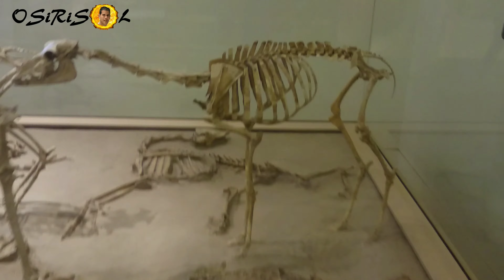Alargan el regreso a clases por qué eso ya no sucederá, ahora todo será online | Volverán a clases?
En el año 2006 un Best Seller escrito por Alvin y Heidi Toffler marcaron la época.
Su nombre es: "La Revolución de la Riqueza"
Aquí te muestro sólo un mínimo resumen de su extensa obra de 528 páginas  que es muy recomendable leerlo para entender los tiempos que vivimos y los que están por venir...

También puedes apoyarme con la compra de un bonito articulo de la tienda: